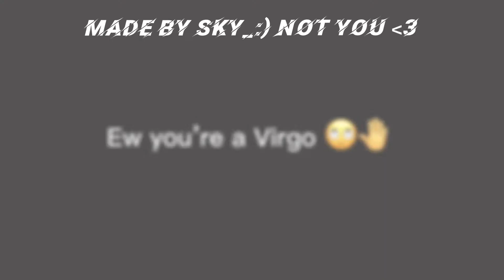Edit because I’m bored FLASH WARNING ⚠️